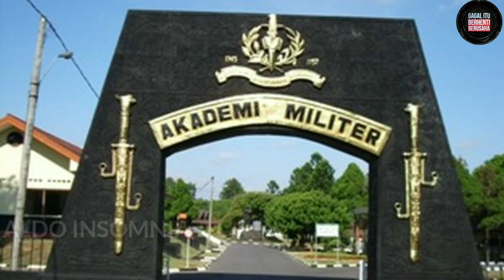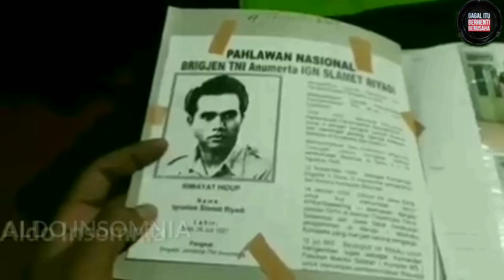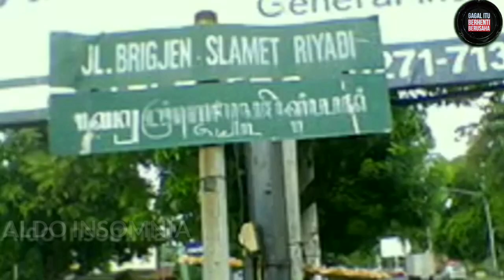13 JENDERAL PUTRA JAWA TENGAH YANG JUGA MENJADI PAHLAWAN NASIONAL INDONESIA